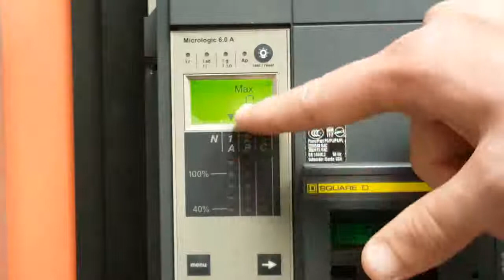ضبط اعدادات شاشة salam1980 master pact circuit breaker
ضبط اعدادات شاشة masterpact nw